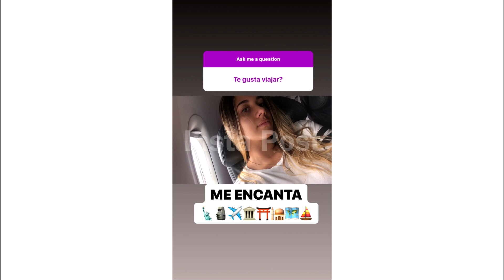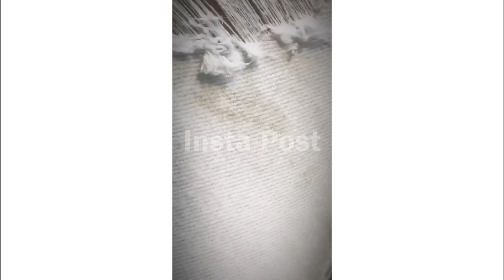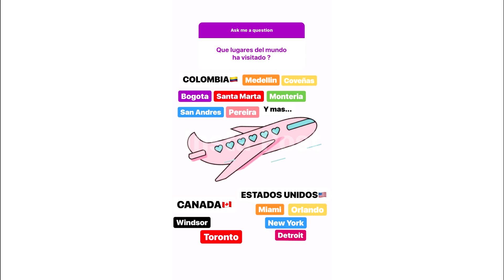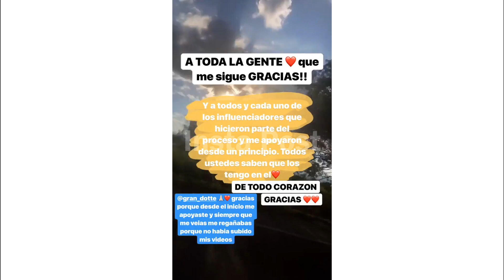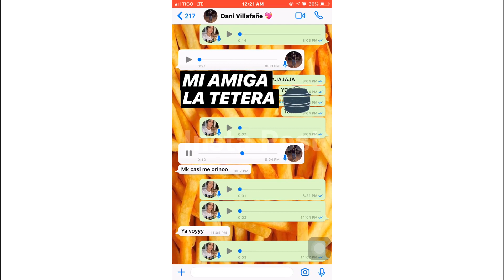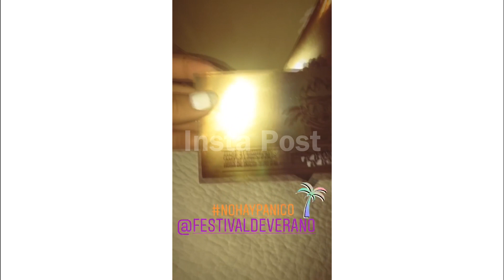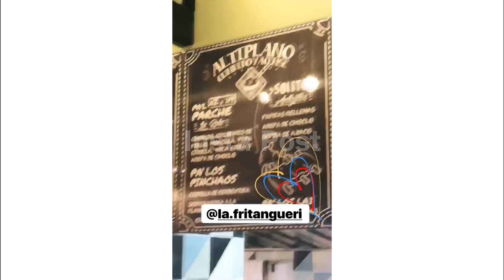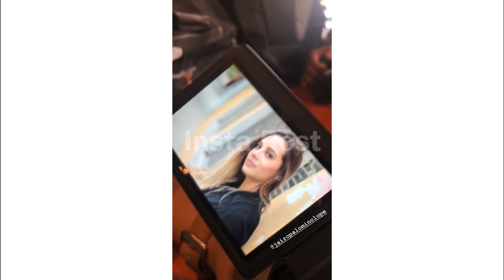nataliagiraldosz ft Instagram - Historias * NATALIA † GIRALDO 👑D R A M A • Q U E E N *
Sigue mi instagram para que estes mas pendiente del canal

Este canal no es para falsificar perfiles de Instagram Si no para aumentar los seguidores de tales cuentas